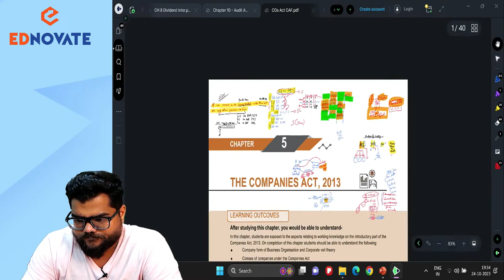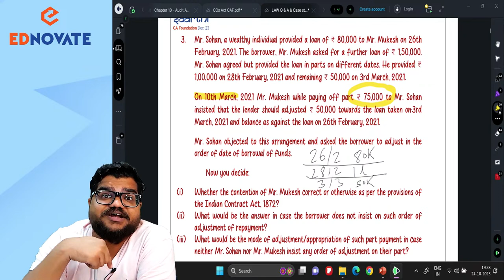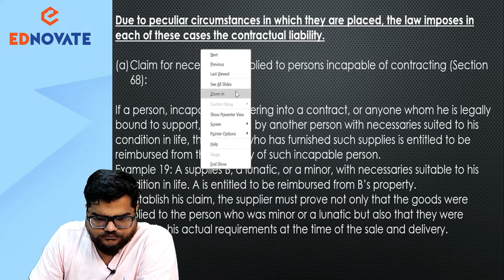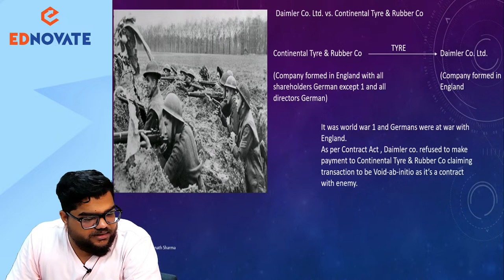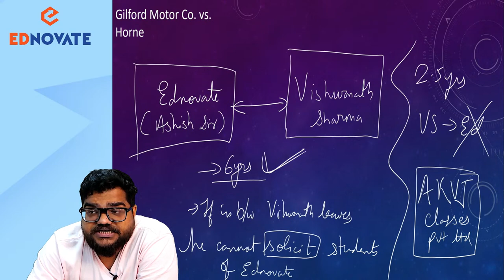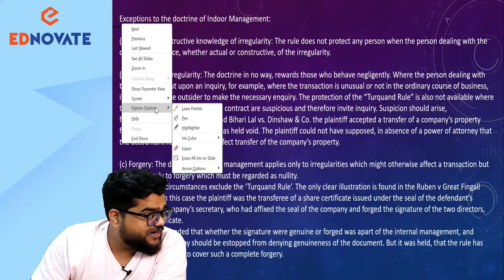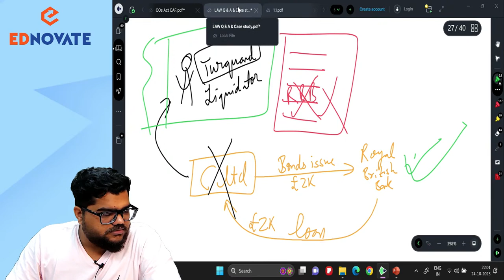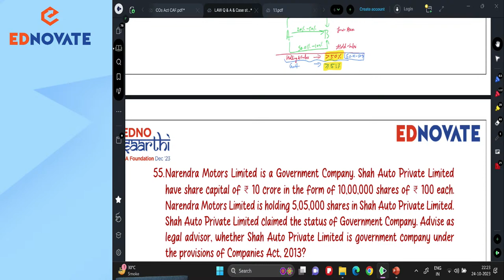CA Foundation D'23 | Edno Saarthi | Day 14 | Law | Case Study Special | Prof. CA Vishwanath Sharma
Welcome to Edno Saarthi CA Foundation✨

🎓 Our Experienced Faculties are committed to simplifying complex concepts and exam strategies to boost your confidence as you prepare for your CA Foundation Dec'23 Exam.

📖 Session Highlights:
In-depth coverage of CA Foundation Business Law
Direct Questions and Case Studies
Interactive Q&A sessions
Tips for effective exam preparation.

Timestamps

Engage with us during the live lecture!
Be an active part of whatsapp learning community.
📢 Share this live stream with your friends and fellow CA Foundation candidates to create a supportive study network.

📌Let's embark on this CA Foundation journey together and strive for excellence. Join us for these enriching live Lectures! 🚀